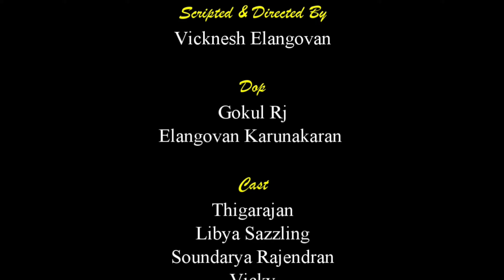வீட்டோட மாப்பிள்ளை - Veetoda Mapillai - Ep 1 - Trending Tamil Comedy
Veetoda Maplillai Episode 1 - An Family based tamil comedy short series.